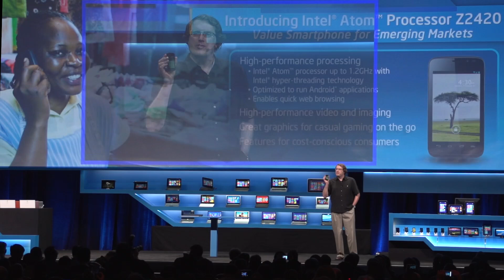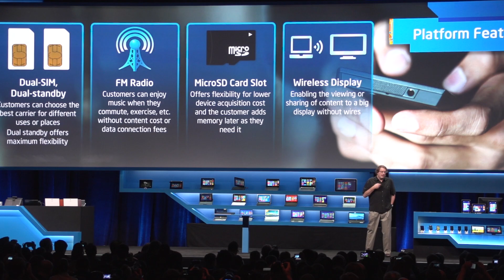CES 2013: Intel's new smartphone reference design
Intel unveiled a new smartphone reference design aimed at the value market, while showing off higher performance smartphones from its partner Motorola, based on the Atom Z280.